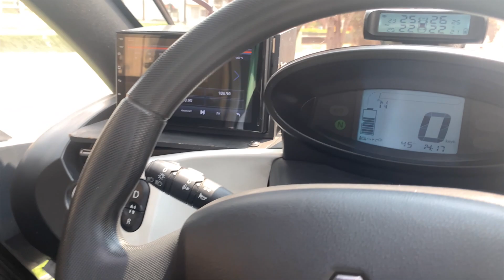SEIS AÑOS CON EL RENAULT TWIZY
Gracias por apoyarme en todos estos 6 años, estoy trabajando para ustedes.